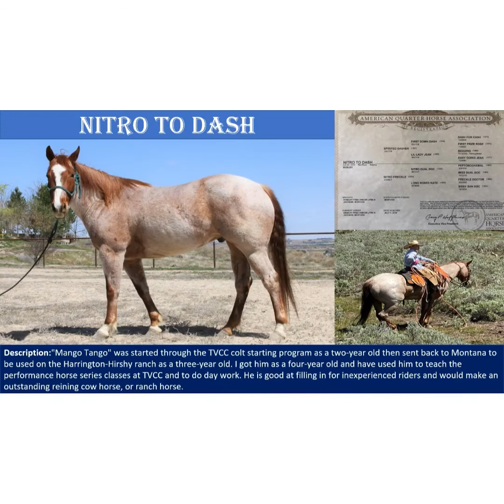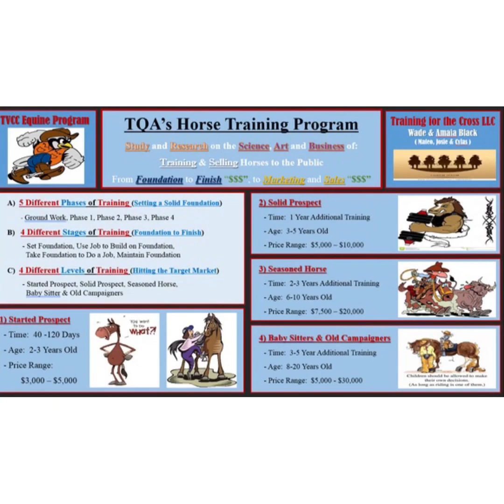Training Quality Assurance